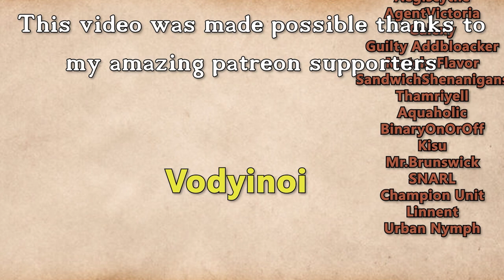Fractured Thrones Season 3 | EPISODE 39 'Emerge' | Part 2 of 4